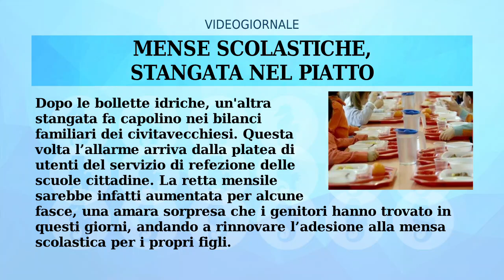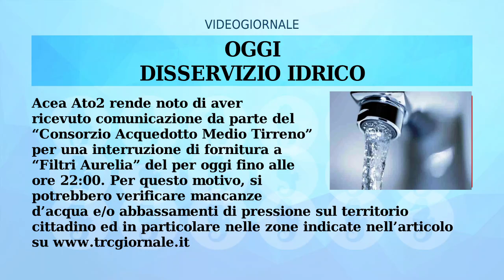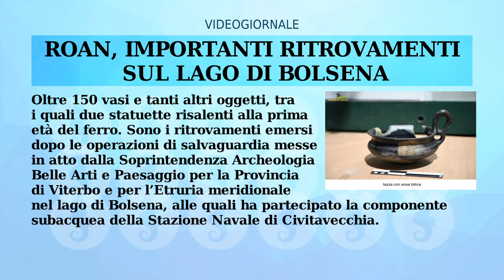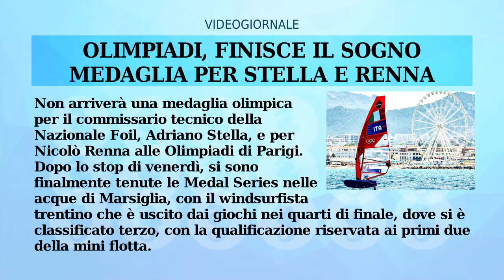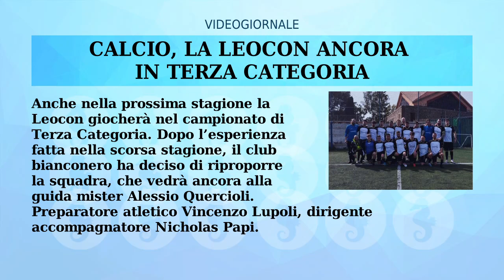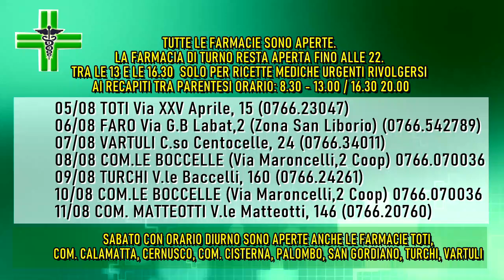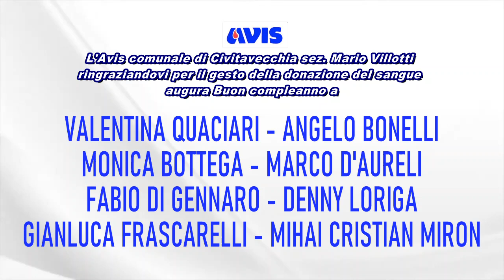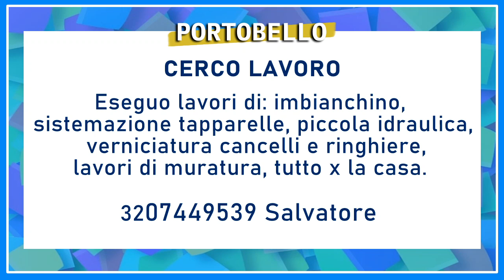IL RULLO di TRC - 5 AGOSTO 2024